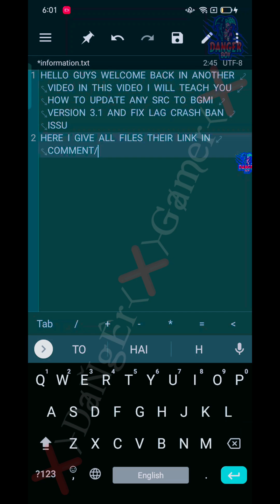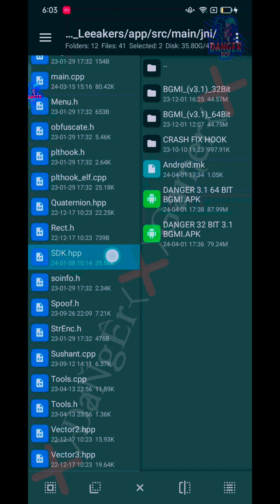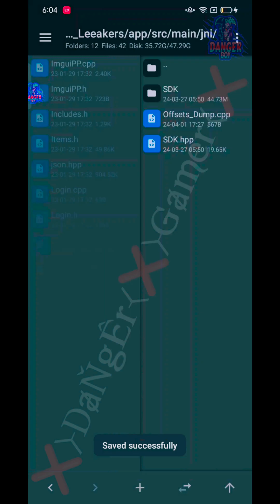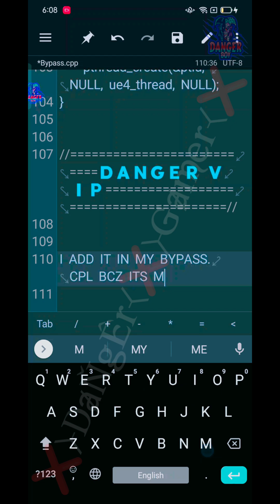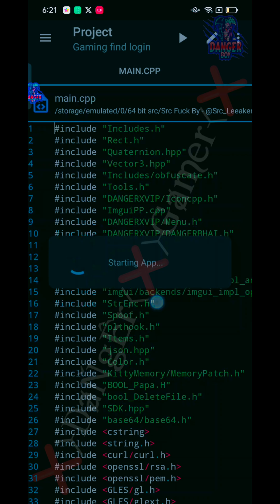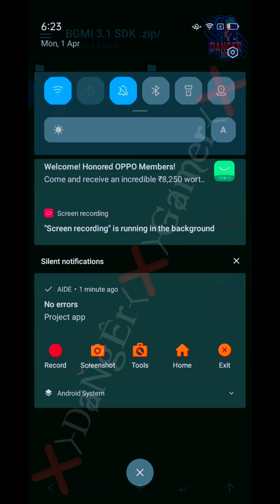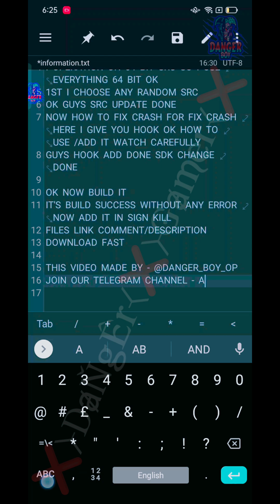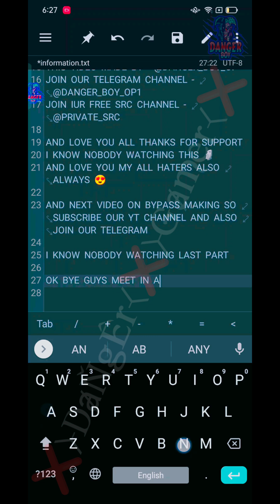HOW TO UPDATE ANY SRC TO VERSION 3.1 || FIX CRASH/LAG || FIX BAN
HOW TO UPDATE ANY SRC TO VERSION 3.1
I TEACH YOU HOW TO UPDATE ANY SRC TO VERSION 3.1🤨
SO WATCH THIS VIDEO CAREFULLY😉
AND IF YOU REALLY WANT TO BEACOME A DEVELOPER🙏
AND IF THIS VIDEO REALLY HELPFUL FOR YOU THEN LIKE OTHER WISE NO 🥰
OK GUYS AND IF YOU WANT PAID HACKS MOD MAKING COURSE THEN CONTACT ON TELEGRAM👍
WANT MORE SUPPORT FOR MORE DEEP SRC MODIFY VIDEO🔥
OK GUYS THANKYOU 🇮🇳